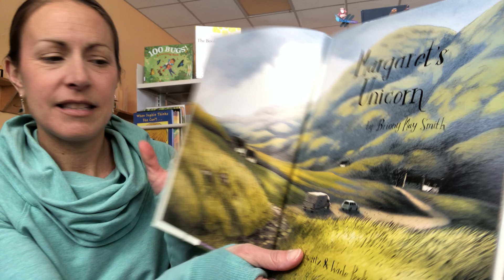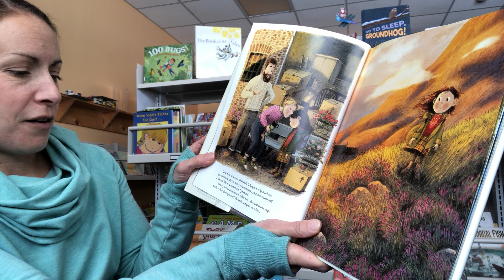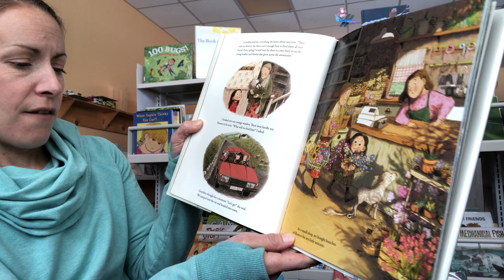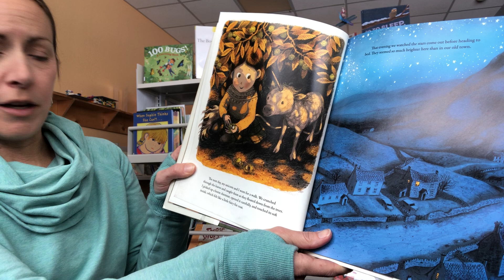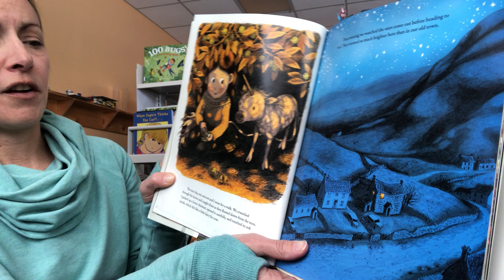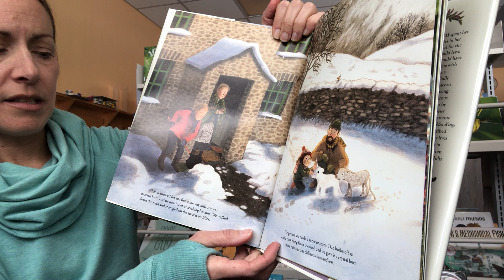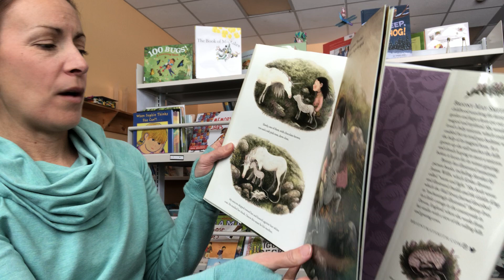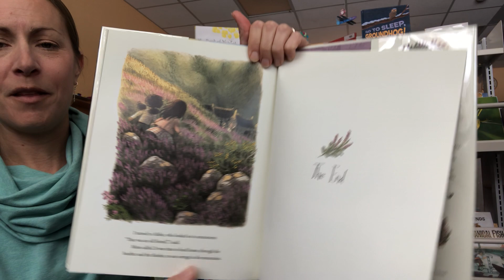Read with Ms. Honi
Margaret’s Unicorn by Briony May Smith 🦄
Published by Schwartz & Wade Books